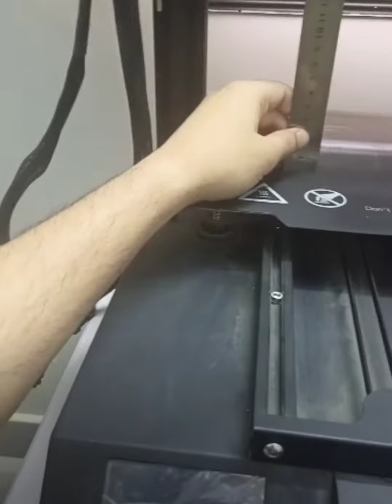Fixing 3d printer bed